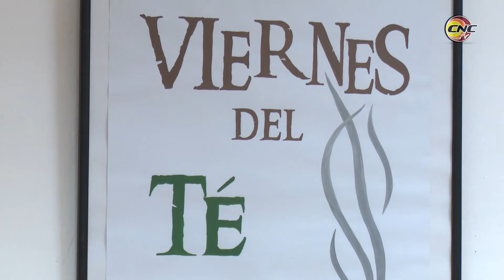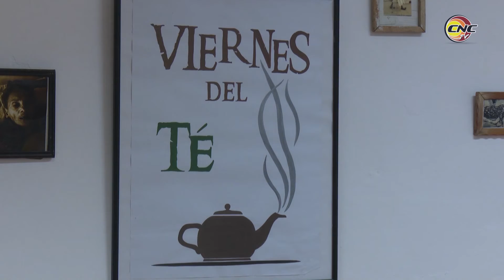Espacio Viernes del Té ayuda a promover la cultura en Bayamo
El verano marca pautas en la cultura. Se renuevan propuestas, se consolidan quehaceres y renacen espacios dedicados al acercamiento de público y creadores. Uno de ellos es el Viernes del Té, que honra desde el intercambio a quienes destacan en la creación y la promoción cultural.